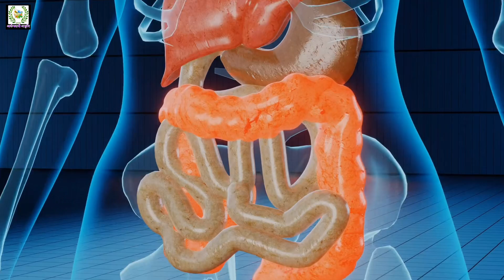पायाला गोळे आले की,लगेच हे करा;पायात पेटके येणे,नसा आखडणे,चमक भरणे बंदच। remedy for leg cramps